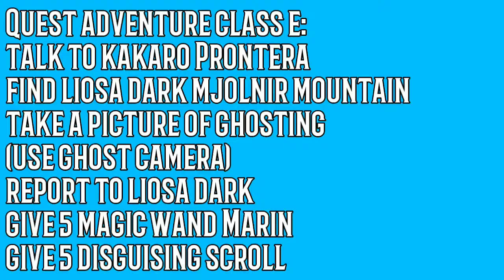Quest Adventure Class E Ragnarok M ETERNAL LOVE!!! Special Guide For You!!!rom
QUEST Adventure Class E
Ragnarok M ETERNAL LOVE
Special Guide For you
Happy watching
Bye2 Mastah^^